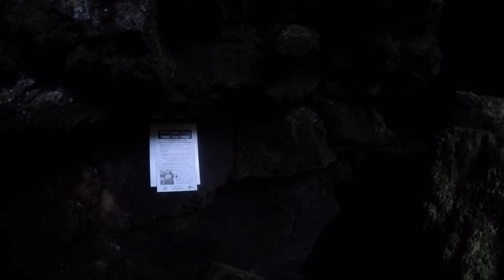Bat Cave, part 20, 1520p60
This is Bat Cave near Mount Saint Helens.  Parts 1 through 15 start at the A entrance.  Parts 16 through 22 start at the B entrance.